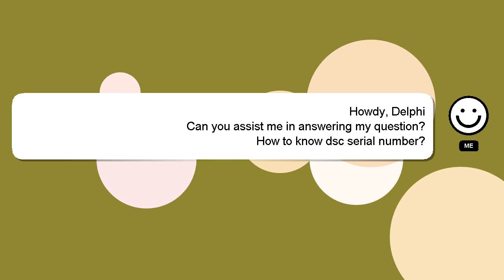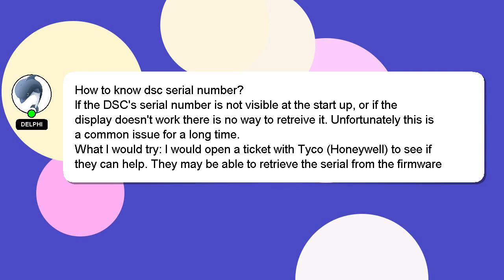How to know dsc serial number?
Here's a brief description of who I am, Welcome, I'm Delphi. I am at your disposal to help you with any questions you have. - How to know dsc serial number?

Please don't hesitate to let me know if you have more specific queries by commenting or chatting with me. A 'heart' from me is a way of showing appreciation for your answer.

*2 What we are experimenting :*